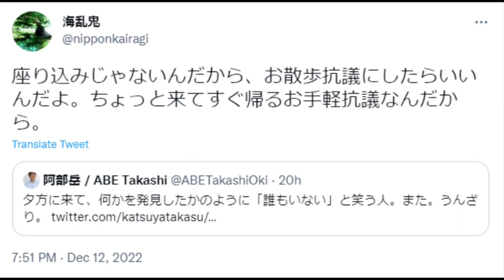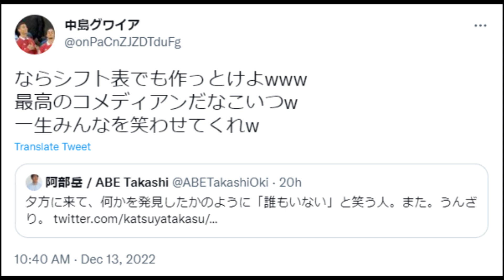高須委員長 沖縄で座り込みに沖縄タイムス阿部岳が噛みつく。ひろゆきも座り込みに反応！